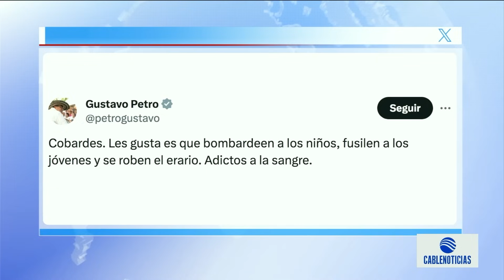Antonella Petro salió llorando del estadio de Barranquilla: Petro culpa a oposición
Entre lágrimas tuvo que salir la hija menor del presidente GustavoPetro, Antonella Petro, del estadio Metropolitano de Barranquilla tras ser abucheada por algunos hinchas. Petro los tildó de cobardes.